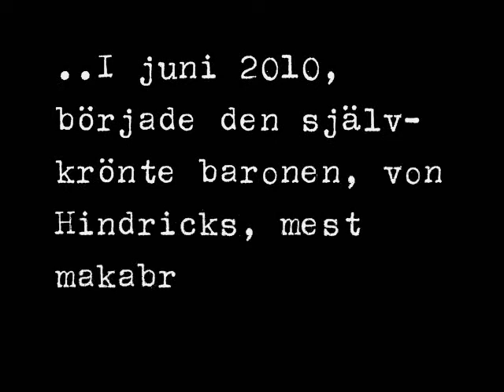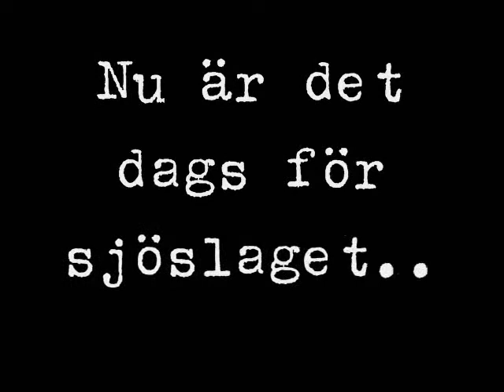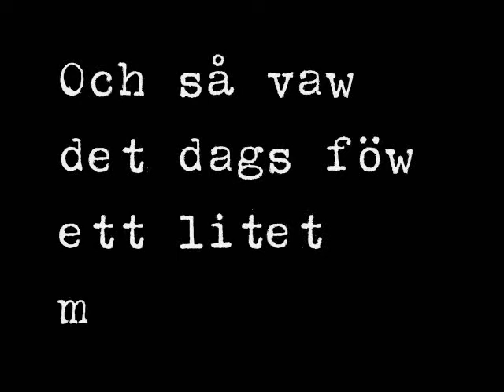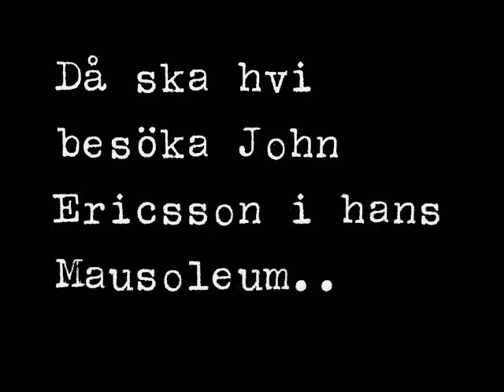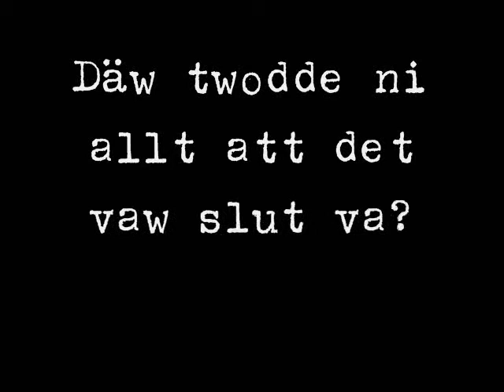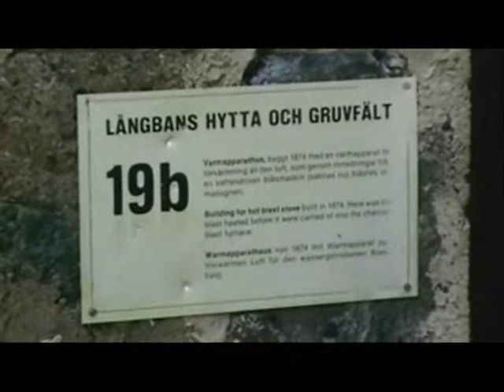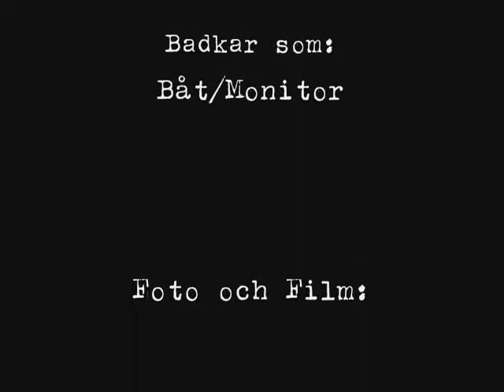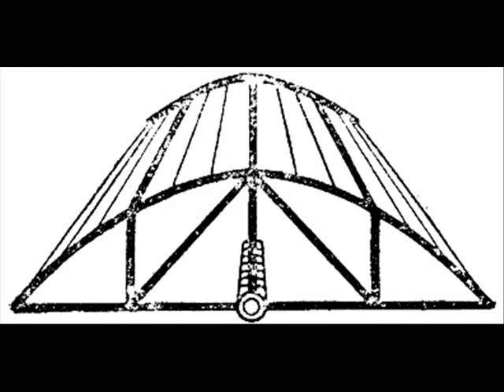Jakten på Solmaskinen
Här är den. Den storslagna filmen (av urusel bild- och ljudmässig kvalitet) som en gång i tiden tog upp jakten på en mycket känd Långbansbos allra bästa uppfinning. Nämligen solmaskinen. En rafflande historia som ännu inte sett sin ände. Mycket nöje.